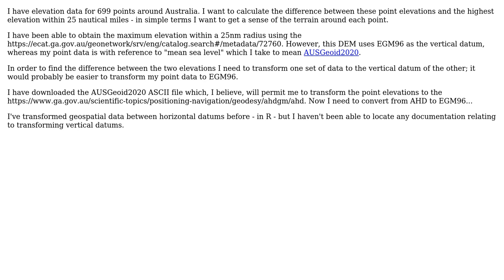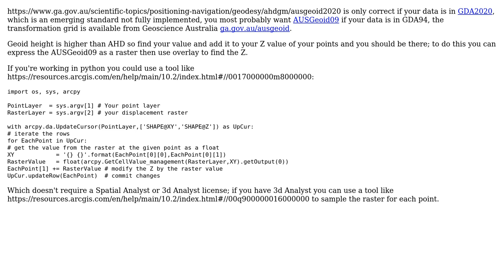GIS: Converting the vertical datum of elevation data in R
With thanks & praise to God, and with thanks to the many people who have made this project possible! | Content (except music & images) licensed under CC BY-SA | Music | Images & others | With thanks to user PolyGeo user Michael Stimson user Michael Henry and the Stack Exchange Network Trademarks are property of their respective owners. You are responsible for your own actions.